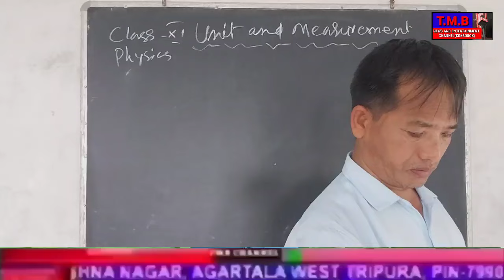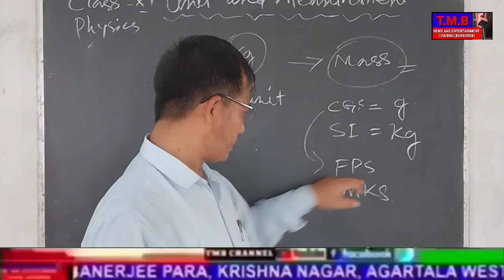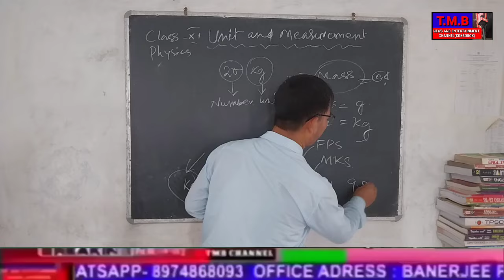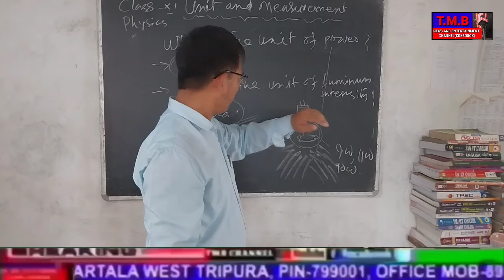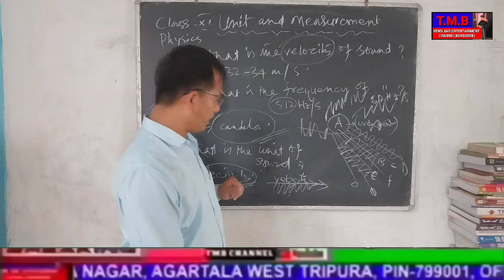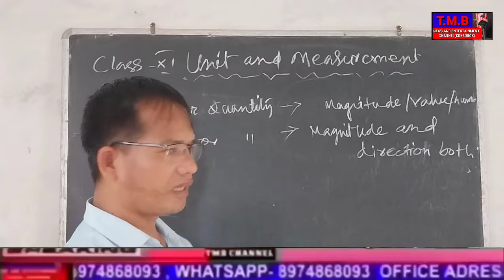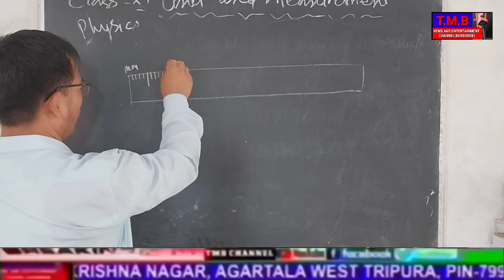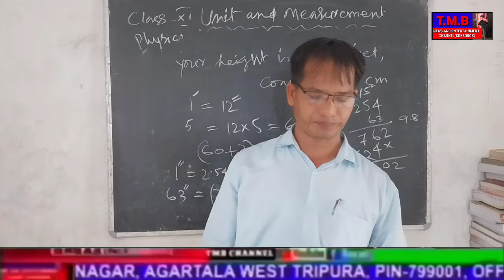Topic:Unit & Measurement || Subject: Physics || Teacher:Dr.Narrottam Debbarma || Full Video